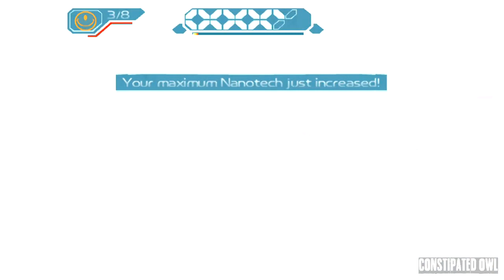Ratchet and Clank 2: Going Commando Walkthrough Part 10 No Commentary PS3 (60fps Gameplay)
Ratchet and Clank 2: Going Commando Walkthrough Part 1 No Commentary PS3 (60fps Gameplay)

Please consider leaving a like if you enjoyed the video!

Ratchet & Clank: Going Commando (known as Ratchet & Clank 2: Locked and Loaded in Europe and Australia, and Ratchet & Clank 2 in Japan) is a 2003 3D platform video game. Ratchet & Clank: Going Commando is the second game in the Ratchet & Clank series, following Ratchet & Clank and preceding Ratchet & Clank: Up Your Arsenal. The game begins with an interview of Ratchet and Clank that is seen by Megacorp CEO Abercrombie Fizzwidget. Fizzwidget contacts Ratchet and Clank and explains that a top secret experiment was stolen from Megacorp. Ratchet and Clank are given the task of tracking down the experiment but run into difficulties as they journey across the galaxy.

Initial release date: November 11, 2003
Series: Ratchet & Clank
Publisher: Sony Computer Entertainment
Developers: Insomniac Games, Idol Minds, Mass Media Games
Platforms: PlayStation 3, PlayStation 2, PlayStation Vita